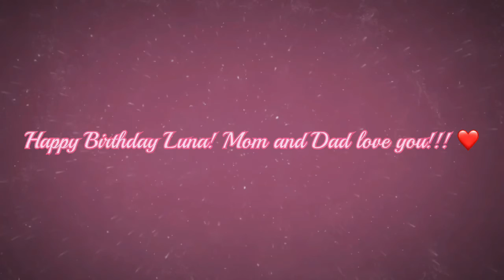Luna’s 1st Birthday 🎉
As promised Lunas one year video. She is now 1 as on October 15,2021. Time as gone by so fast and watching this video again will make me cry again.